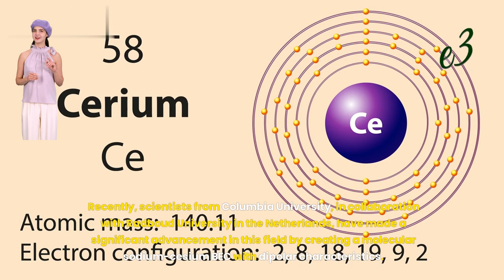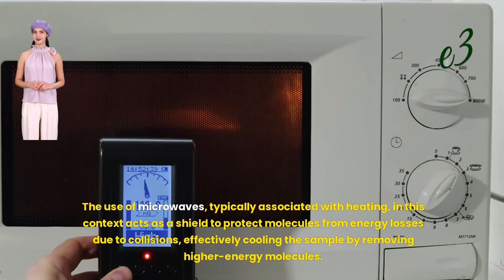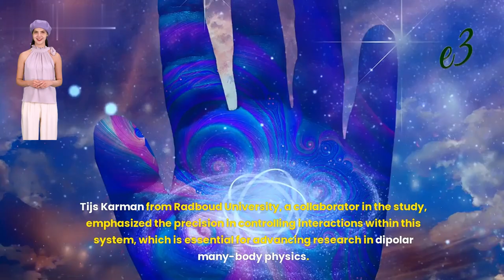Scientists Made a Quantum Leap in the Fifth State of Matter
The fifth state of matter, known as the Bose-Einstein condensate (BEC), has been an invaluable asset in quantum physics since its theoretical proposal by Satyendra Nath Bose and Albert Einstein in the mid-1920s. These physicists predicted that if particles were cooled to temperatures just above absolute zero and maintained at low densities, they would merge into a single quantum entity, exhibiting behaviors distinct from conventional matter states. This groundbreaking prediction was experimentally confirmed approximately 70 years later by researchers at the University of Colorado at Boulder, leading to numerous advancements in understanding atomic quantum properties.

Recently, scientists from Columbia University, in collaboration with Radboud University in the Netherlands, have made a significant advancement in this field by creating a molecular sodium-cesium BEC with dipolar characteristics. This new BEC exists at a mere five nanoKelvin above absolute zero, an exceptionally low temperature crucial for observing quantum effects. The primary innovation of this research is the dipolar nature of the BEC, meaning it possesses both positive and negative charges, opening up potential for a wide array of exotic matter applications.

The creation of this dipolar BEC was achieved using a technique involving two microwave fields, which allowed the BEC to persist for two seconds—a notably long duration in quantum research. This method builds upon previous techniques but incorporates an additional microwave field that enhances the formation and stability of the BEC. The use of microwaves, typically associated with heating, in this context acts as a shield to protect molecules from energy losses due to collisions, effectively cooling the sample by removing higher-energy molecules.

Columbia postdoc Ian Stevenson highlighted the significance of controlling dipolar interactions to potentially generate new quantum states and phases of matter. Tijs Karman from Radboud University, a collaborator in the study, emphasized the precision in controlling interactions within this system, which is essential for advancing research in dipolar many-body physics.

The creation of this dipolar BEC not only represents a major step forward in experimental physics but also paves the way for the exploration of various exotic states of matter. These include dipolar droplets, self-organized crystal phases, and dipolar spin liquids in optical lattices. The precise control over quantum interactions achieved in this experiment could also have profound implications for quantum chemistry, as noted by Jun Ye, an ultracold scientist at UC-Boulder.

Overall, this breakthrough in creating a dipolar BEC demonstrates the ongoing potential of the Bose-Einstein condensate to unlock deeper understanding and innovative applications in the realm of quantum physics, more than a century after its theoretical inception.